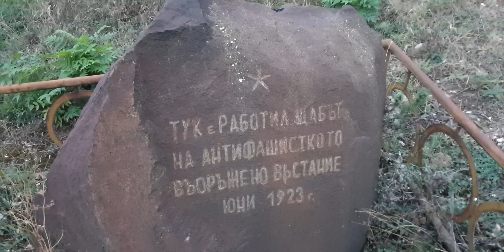влак на БДЖ ТП N 30623 с 46041 и 46012 към гара Карлово